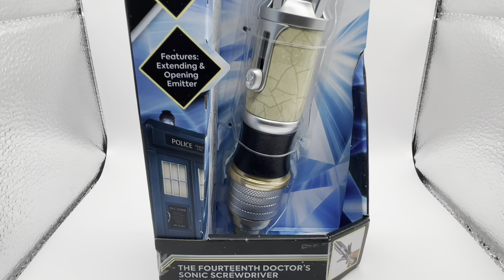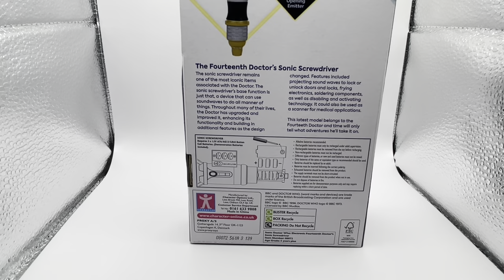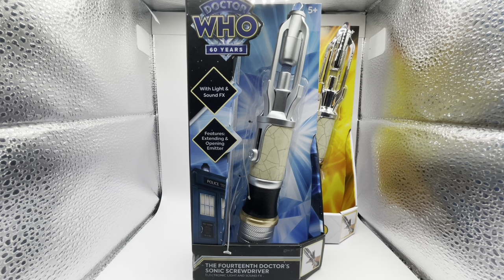14th Doctor Sonic Screwdriver Standard retail version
The 14th Doctor Sonic Screwdriver Standard Released has finally arrived.
An amazing toy that acts so close to the onscreen prop.
Looks amazing and easy to use.
Also looks great next to the online version.